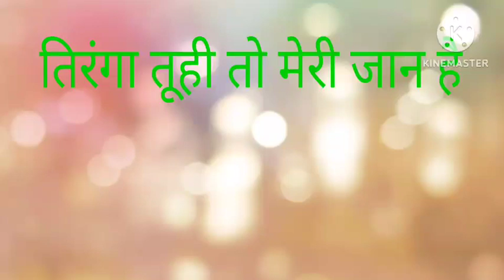तिरंगा तुही तो मेरी जान है 26 जनवरी 2023